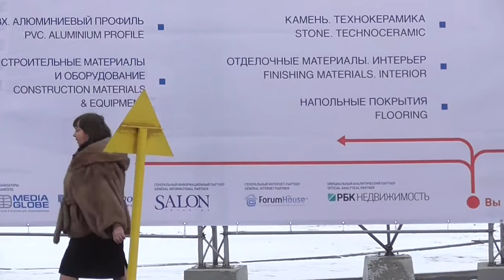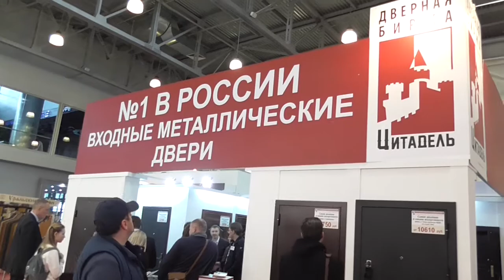Выставка дверей и замков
В начале апреля 2015 года я посещал московскую выставку Batimat, в которой присутствовали экспозиции дверей и замков. В этом сюжете кратко посмотрим, что представляет собой замочная выставка.